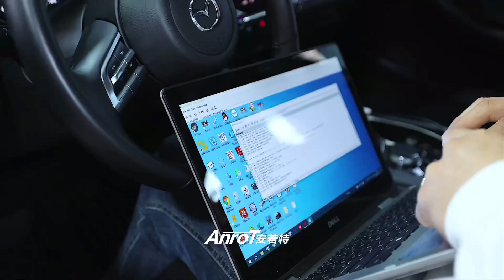Mazda Axela 2.0 power upgrade with VT supercharged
How to install the vt twin screw supercharged kits for Mazda skyactiv engine?